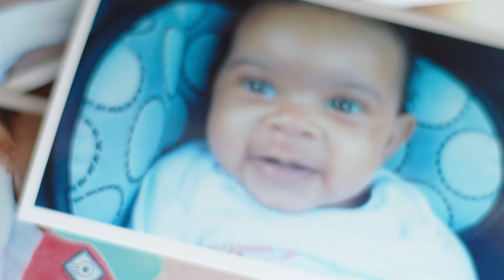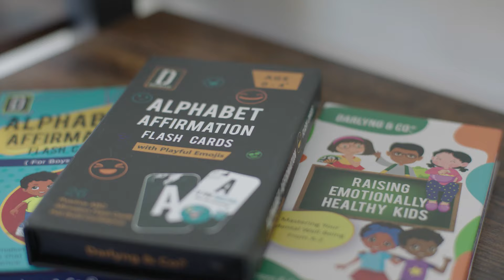Seller Story Darlyng & Co | Amazon Accelerate 2022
After watching their 9 month old Alethia teethe by chewing on her fingers, Tara and Carl Darnley invented the Teething Mitten-- an instant hit with friends and family. From there, Darlyng & Co's wide range of baby and children's products was born, including the first Black-Owned Baby Registry and their best-selling Alphabet Affirmation Flash Cards. With the support of the Amazon Lending Program and the tools of Seller Central, the Darnley's have grown a successful business they are proud to share with families around the world.